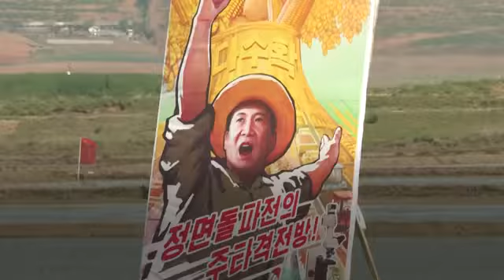ICYMI Seals, North Korea and penguins at a museum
Here are some stories you may have missed this week.